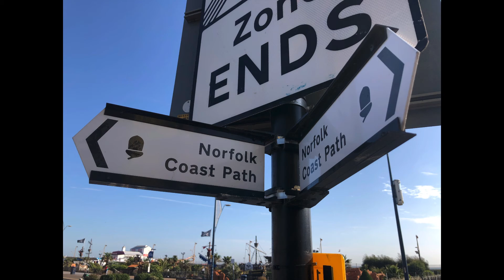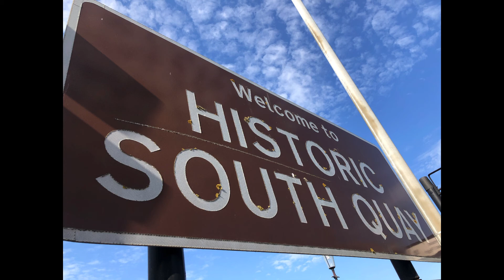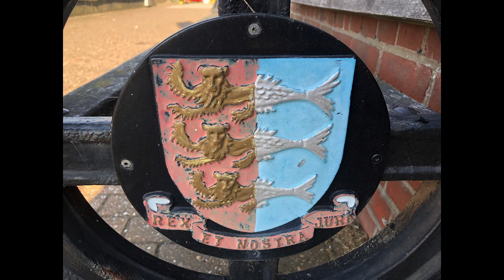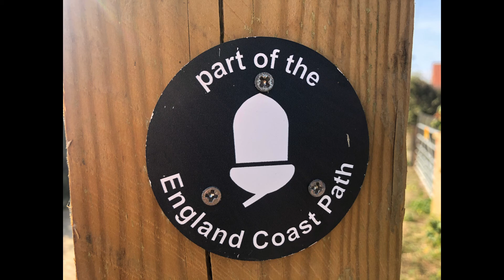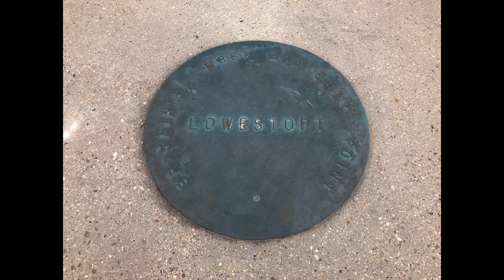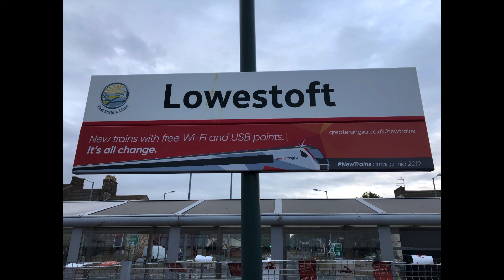Peddars Way & Norfolk Coast Path N. T. Day 9 (& Last): Great Yarmouth To Hopton-on-Sea (& Lowestoft)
Bellowhead - Yarmouth Town.
Peter Hood - The 1953 Flood Song.
David AJ Rawlinson - Everything Stops When The Ships Sail Through Lowestoft